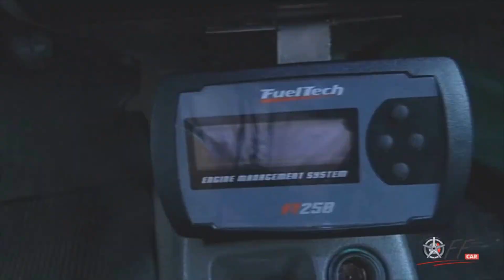OFF CAR - Kadett Ipanema nos aro 18!!! Chevy Trip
Ai galera se liga nessa ipanema, linda de mais e muito baixo, espero que tenham gostado, fiquem ligados que em breve terá mais videos para vcs;